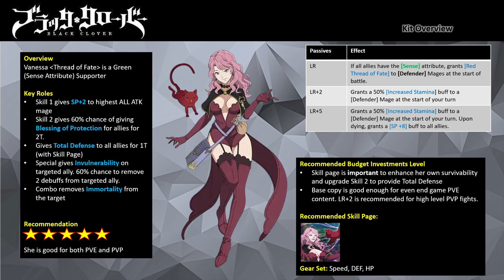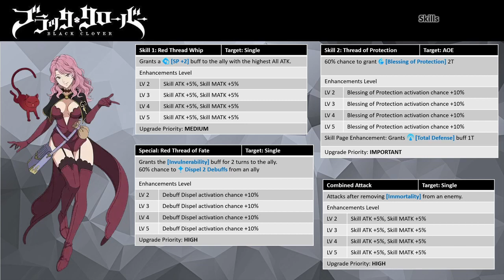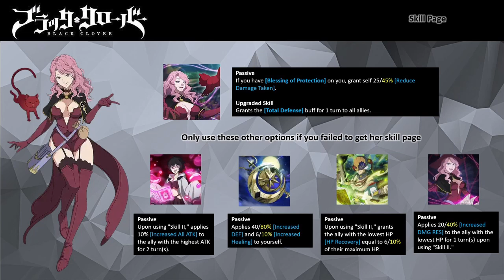Black Clover M: Mage Build Guide - Thread of Fate Vanessa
Mage Build Guide – Thread of Fate Vaneesa
In the coming days, we will be getting the following mage – Thread of Fate Vanessa. Is she worth pulling? This video gives you insight on her kit.

Time Codes:
00:00 – Thread of Fate Vanessa Kit Overview
04:19 - Thread of Fate Vanessa Skills Overview
07:43 - Thread of Fate Vanessa Skill Page Overview
08:58 - Thread of Fate Vanessa Talents Set Overview
12:02 - Recommended Gear Sets for Thread of Fate Vanessa
13:25 - Team Comps involving Thread of Fate Vanessa